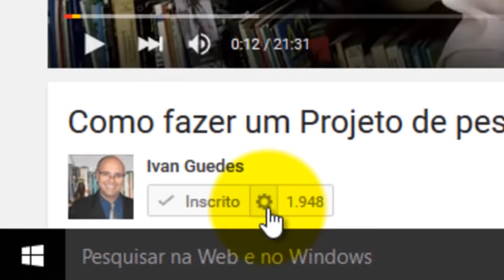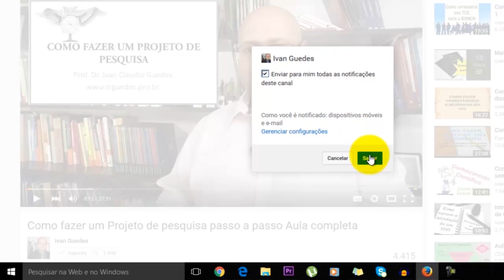Método Científico Hipotético Dedutivo de Popper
Neste vídeo apresentamos o método hipotético dedutivo desenvolvido por Karl Popper. Acompanhe a série completa de metodologia da pesquisa nos links abaixo.

Ajude manter nosso canal e o site no ar.
Sugira novos vídeos e tenha atendimento exclusivo para tirar suas dúvidas. Acesse

1. Métodos e técnicas de estudo

2. Fundamentos da Metodologia Científica
Método Dedutivo
Método Fenomenológico
Pesquisa ação

3. A Coleta de Dados
Entrevistas

4. O Projeto de Pesquisa

5. Elaboração e escrita do trabalho (TCC, Dissertação ou Tese)

6. Apresentação dos trabalhos

7. Formatação do trabalho

8. Discussões gerais e outras ferramentas